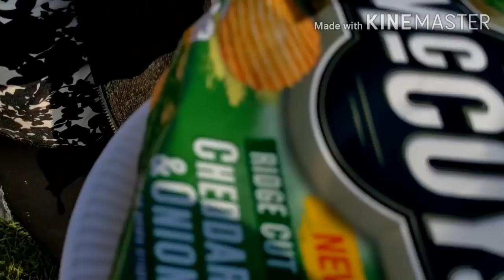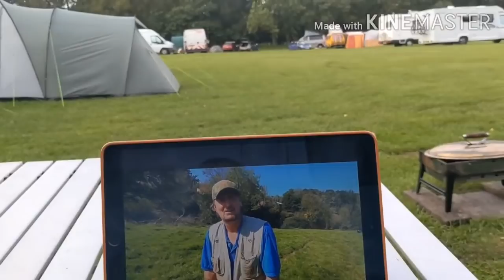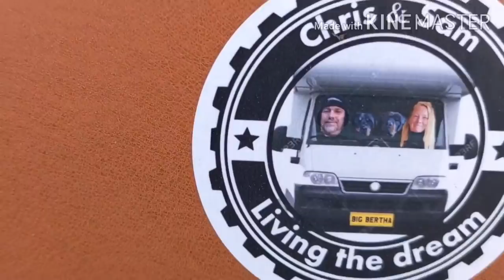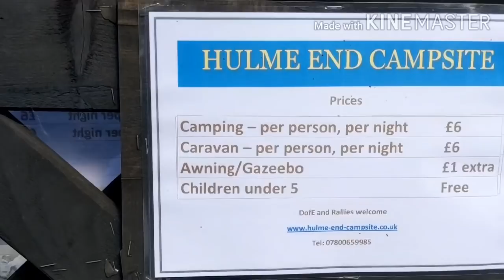Camping at Hulme End..part 1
Camping at Hulme End
Gravel bikes